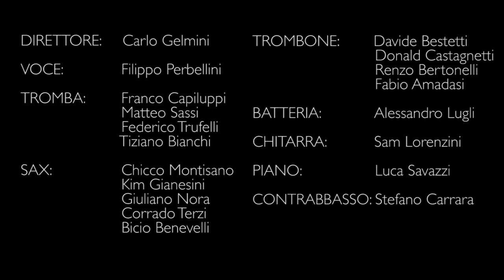Fly Me to The Moon - PMI Big Band feat Filippo Perbellini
Director: CARLO GELMINI

VOX: Filippo Perbellini

DRUMS Alessandro Lugli
GUITAR Sam Lorenzini
PIANO Luca Savazzi
BASS Stefano Carrara

TRUMPET
Franco Capiluppi
Matteo Sassi
Federico Trufelli
Tiziano Bianchi

SAX
Chicco Montisano
Kim Gianesini
Giuliano Nora
Corrado Terzi
Bicio Benevelli

TROMBON
Davide Bestetti
Donald Castagnetti
Renzo Bertonelli
Fabio Amadasi

VIDEO SHOOTING
Francesco Cosenza

Booking:
or
fill out the form in the "plane your event" section

Double soul consists of Filippo Perbellini (voice and keyboard) and Sam Lorenzini (guitar and fx).
The duo began their journey together in 2010, brought together by their shared passion for soul and r&b music.